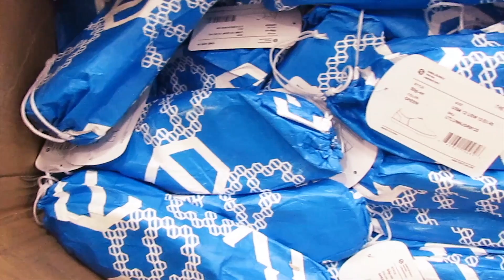THE UT.LAB: THENINJA SHIPPING NOW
Excellent news. After months of designing, prepping, and manufacturing, we're happy to say that our Kickstarter Edition Ninja Microfiber shoes are now in our warehouses here in the United States. We hope you're as excited as we are.